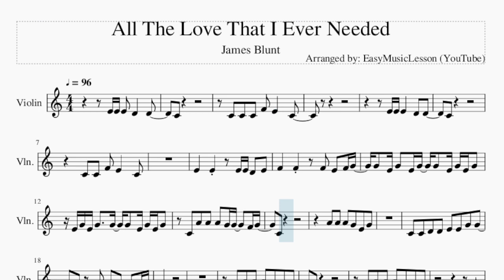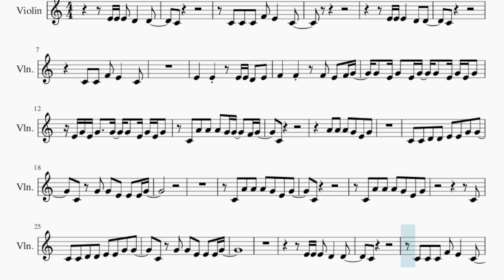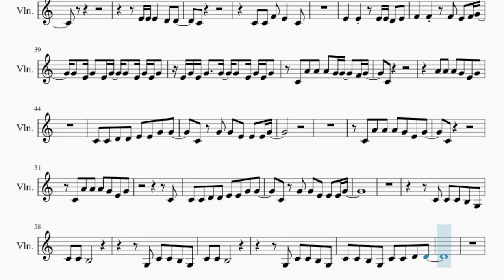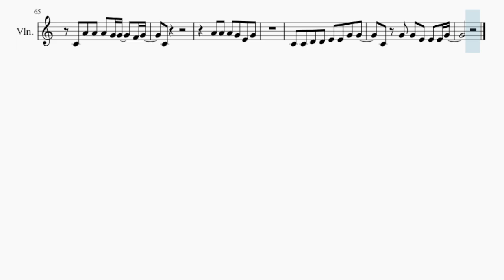Violin Sheet Music: How to play All The Love That I Ever Needed by James Blunt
Comment and let us know how the videos have helped you. It keeps us going! :)Here is a sheet music/tab video on the song All The Love That I Ever Needed by James Blunt on the violin. A violin sheet music arrangement which is transposed to notes that are easily played by violin, for the song All The Love That I Ever Needed by James Blunt.

EasyViolinLesson teaches you to play the your favorite instrument, through well-arranged sheet music so that you too can learn how to play All The Love That I Ever Needed by James Blunt on the violin as fast as you can. A violin sheet music with backing tracks to help your play the song better.

Chords of Violin arrangement:
A Min   F Maj   C Maj   C Maj   G Maj   A Min   F Maj   C Maj
C Maj   G Maj   A Min   F Maj   C Maj   G Maj   F Maj   C Maj
C Maj   G Maj   A Min   E Min   F Maj   C Maj   C Maj   E Min
G Maj   G Maj   F Maj   C Maj   C Maj   G Maj   A Min   E Min
F Maj   C Maj   C Maj   E Min   G Maj   G Maj   A Min   F Maj
C Maj   C Maj   G Maj   A Min   F Maj   C Maj   C Maj   G Maj
A Min   F Maj   C Maj   G Maj   F Maj   C Maj   C Maj   G Maj
A Min   E Min   F Maj   C Maj   C Maj   E Min   G Maj   G Maj
F Maj   C Maj   C Maj   G Maj   A Min   E Min   F Maj   C Maj
C Maj   E Min   G Maj   G Maj   F Maj   A Min   C Maj   G Maj
C Maj   E Min   G Maj

Melody notes of Violin:
C4
C4 C4 C4 F4 E4   C4
E4 E4 E4   D4 D4
C4
C4 C4 F4 E4   C4
E4   E4   E4 E4 D4 E4
F4   F4   F4 E4 F4 G4
G4 E4 G4 E4 G4 G4 E4 G4 E4 G4
E4 G4 E4 G4   G4 G4 E4 G4 E4 G4
C4 A4 A4 A4 G4 G4   F4 G4
C4
A4 A4 A4 G4 E4 G4
C4 C4 D4 D4 E4 E4 G4 G4
C4 G4 G4 E4 E4 E4 G4
C4 A4 A4 A4 G4 E4 G4
C4
C4
C4
C4
C4
C4
C4
C4 C4 C4 B3 G3
C4 C4 B3
G3 C4 C4 B3 G3
C4 C4 B3
C4 C4 B3 G3 C4 C4 D4 D4